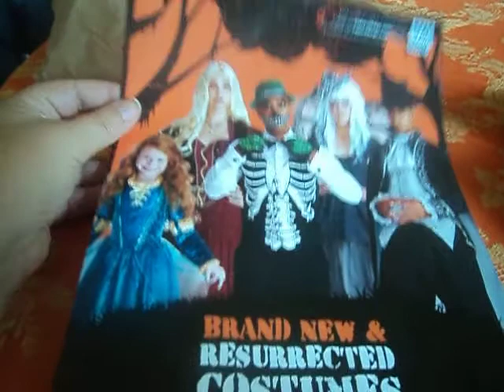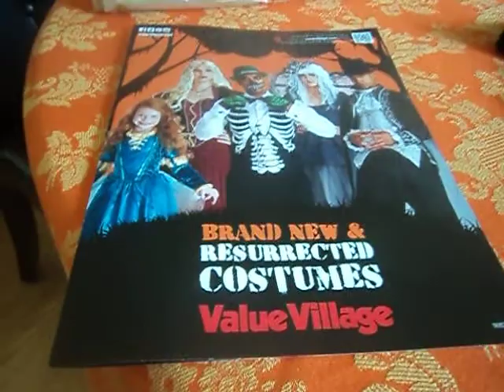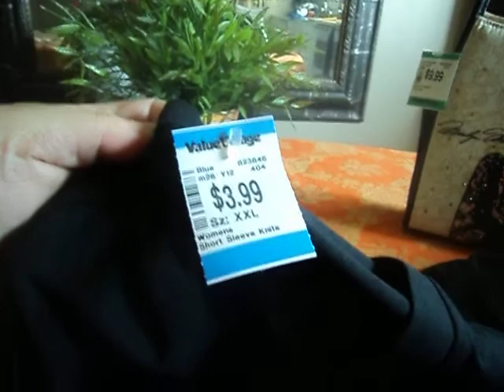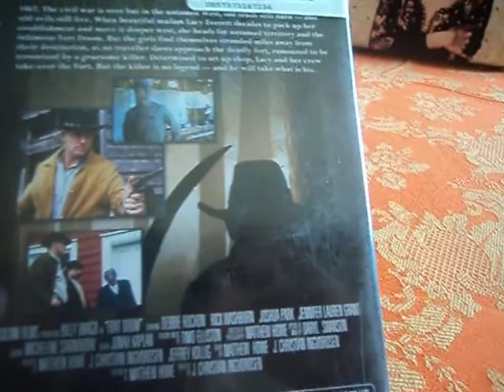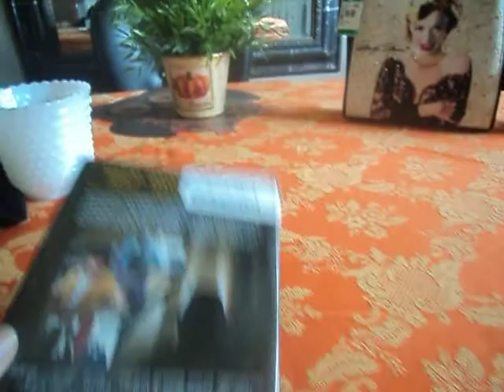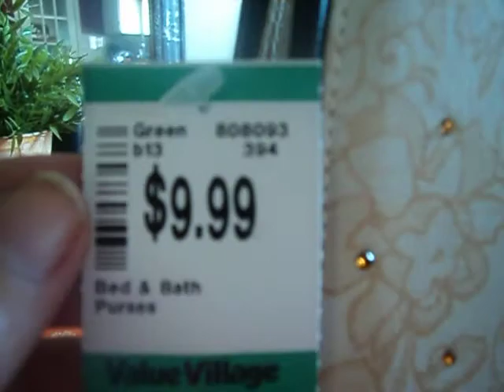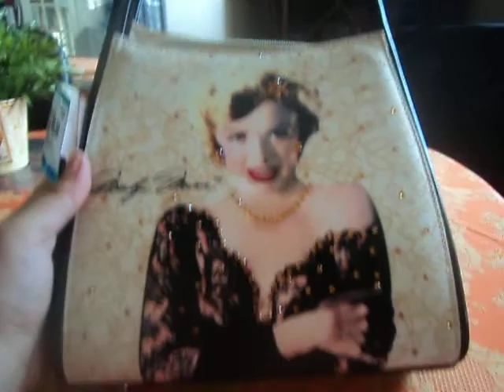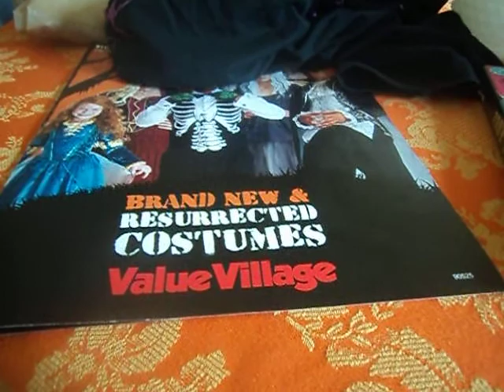Value Village Haul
A Small Value Village Haul For You .